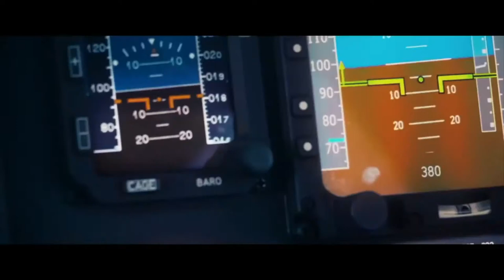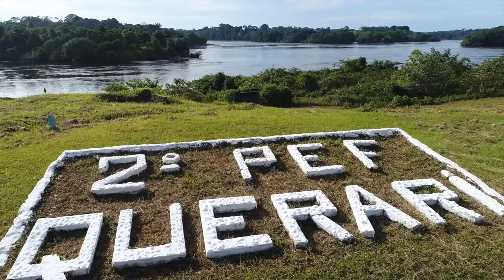Exército combate crimes transfronteiriços na Amazônia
Exército Brasileiro
Publicado em 30 de jan de 2018
INSCRITO 276 MIL